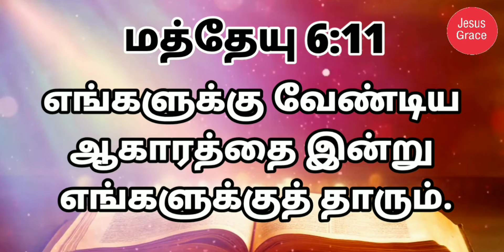இன்றைய வேத வசனம்/ Today's Bible Verse/Bible Verse/ Jesus Grace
The quiet, unassuming prayer life of the Lord Jesus was very different from the showy pomposity of Israel's religious leaders, whose presumptuous prayers were designed for the ears of other people and were not offered to our Father in heaven.'The Lord's Prayer' was given in response to that request and has become somewhat of a set invocation for many religious denominations, and indeed it is lovely to reverently pray through the words that Christ first shared with His disciples. But care must be taken that familiarity with the beauty of these words do not cause them to become empty, meaningless phrases, which are repeated by rote and become futile, pagan-like babblings. have a nice day